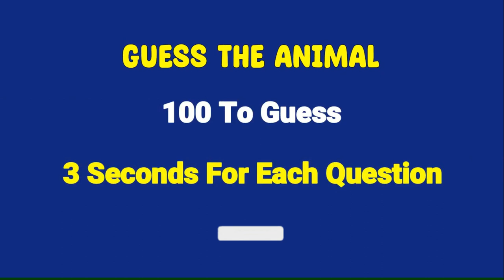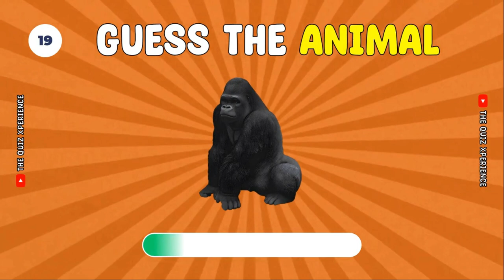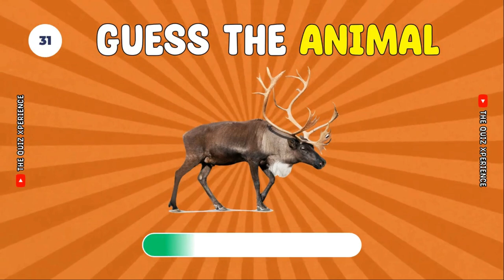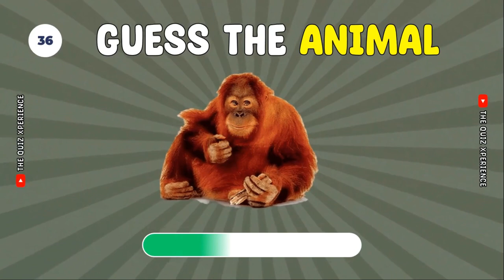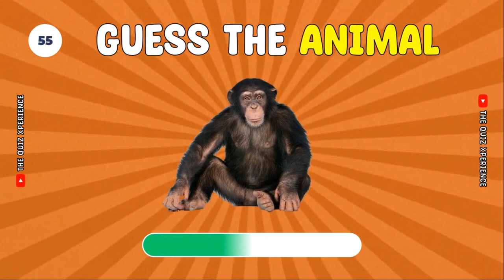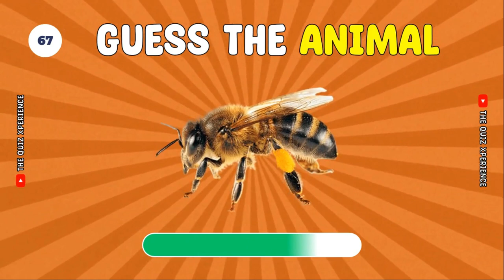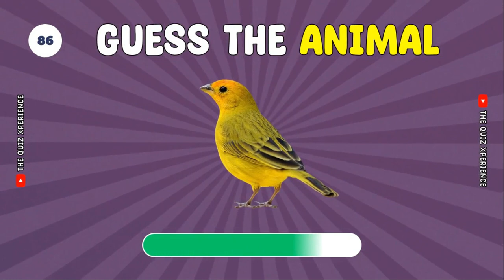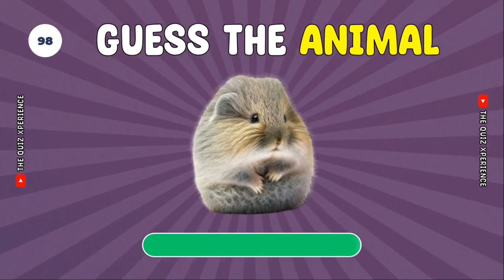Can you Guess the Animals in 3 seconds ? Quick-fire Animal Quiz- 100 to Guess!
Get ready for a wild and exciting challenge with our Guess the Animal in Three Seconds Quiz! Put your animal knowledge to the test as you try to identify various creatures from around the world in just three seconds.

From majestic predators to adorable critters, this fast-paced quiz will keep you on the edge of your seat.

Can you guess them all? Challenge your friends and family to see who's the ultimate animal expert. Don't blink or you might miss out on some incredible animals.